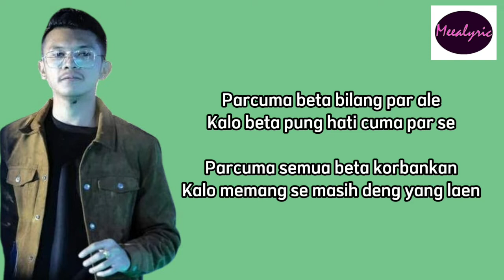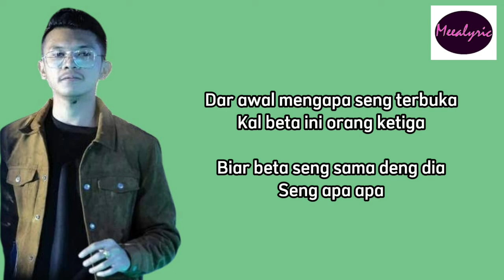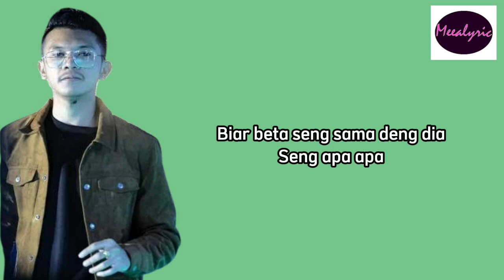Orang Ketiga - Vicky Salamor | Meealyric 🎵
Jangan lupa untuk like dan juga komen dibawah, boleh request lagu yang kalian suka, biar bisa makin sering aploud video lirik lainnya dan juga tekan tombol lonceng agar kamu menjadi orang pertama yang beruntung mendengarkan nya.